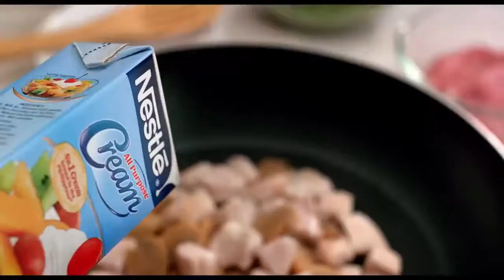Nestle "KJs of Christmas: Kumareng Kontrabida"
LoudBox Studios
Engineer: Corinne De San Jose / Ian Umali / Mark McCullie
Agency: McCann WorldGroup Philippines
Product: Nestle
Producer: Ana Agtarap-Palilio